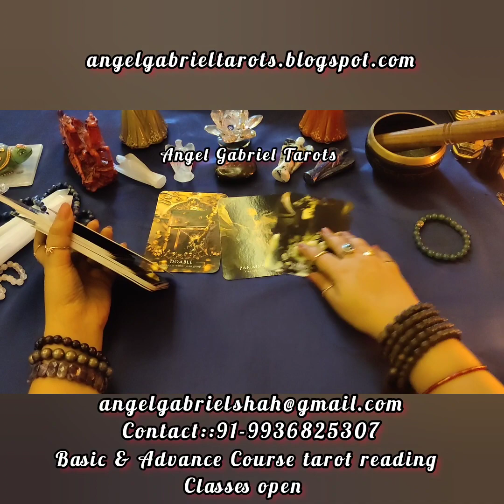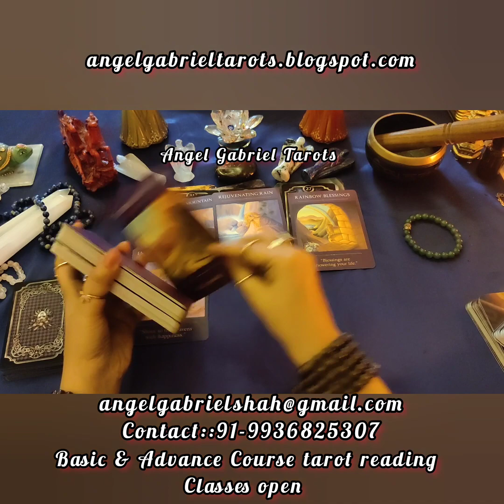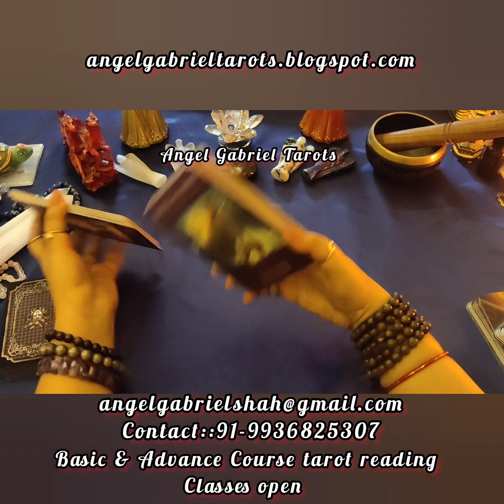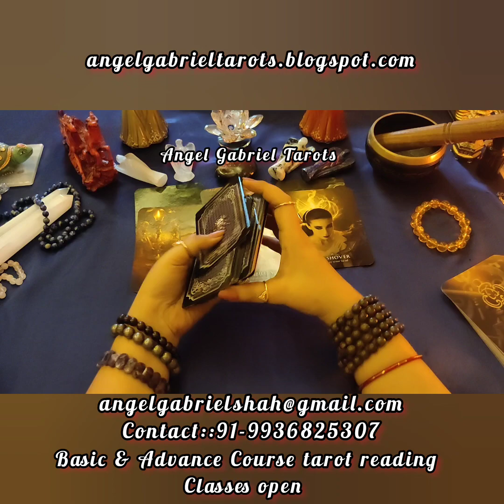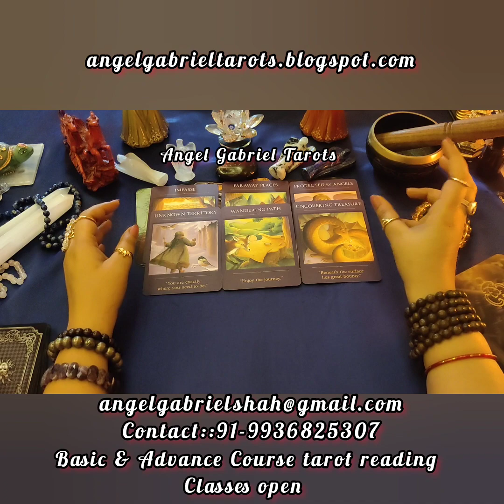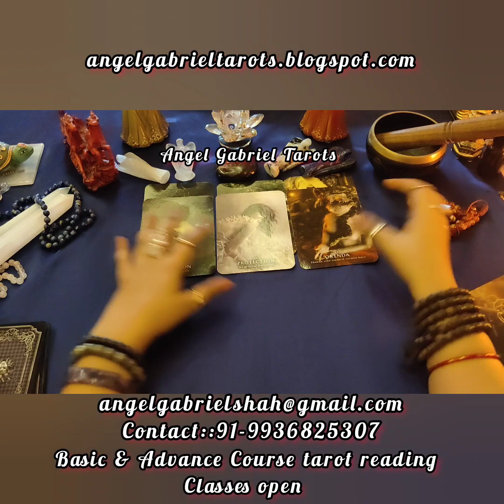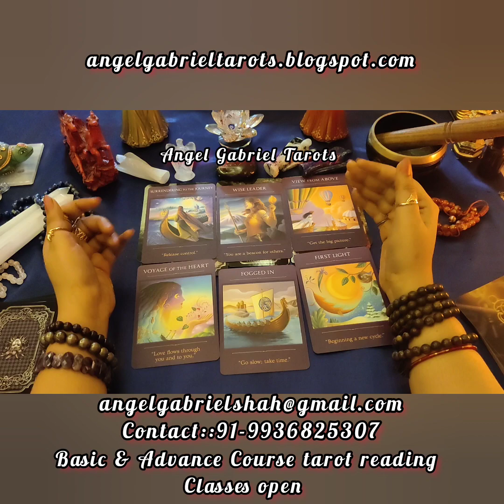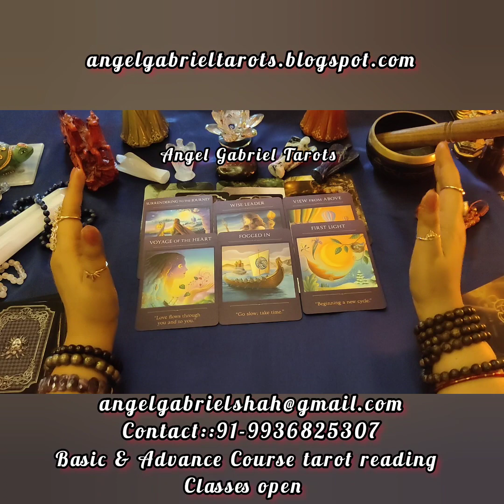WHO is thinking about You & why?Kaun apke bare mei sooch raha hai aur kyu? PICK A BRACELET!!